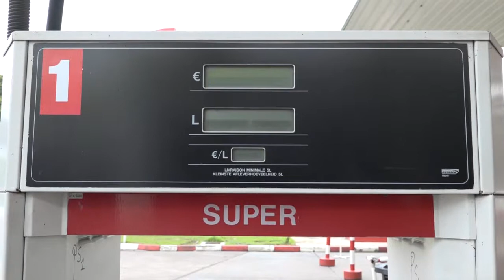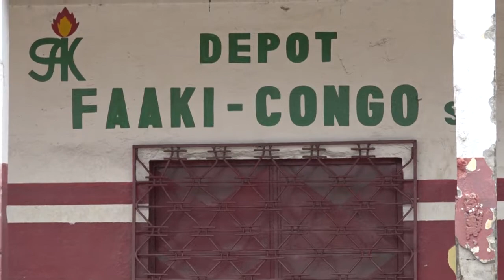PENURIE DES CARBURANTS A BRAZZAVILLE